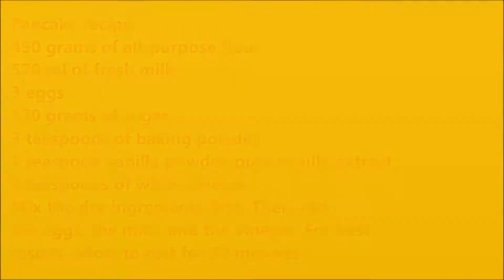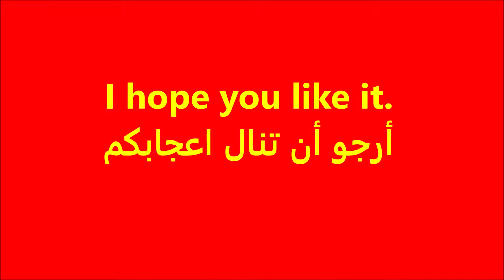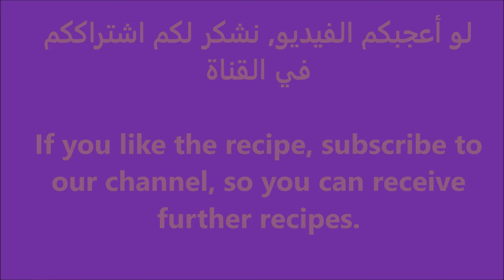Pancake# Recipe#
Try this easy-to-achieve recipe. It will save you time and money.
جربوا هذه الوصفة السهلة. موفرة للوقت والمال